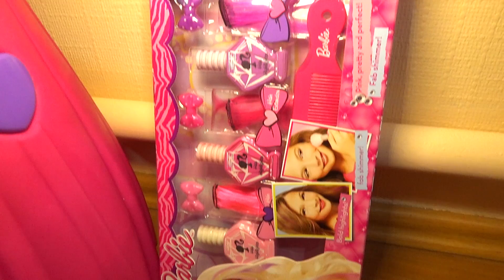ИГРАЕМ В САЛОН КРАСОТЫ Минни Маус для детей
МИННИ МАУС туалетный столик для девочек. Играем в салон красоты с косметикой от мультфильма Дисней. Красим волосы и вплетаем цветные пряди, испытываем новый крем для лица и блеск для губ. Набор минни маус очень яркий и подходит для сюжетно ролевых игр для детей.
MINNIE MOUSE dressing table for girls. Play beauty salon with cosmetics from Disney toys 2016. Dye hair color and woven strands, test new face cream and lip gloss. Set Minnie mouse is very bright and suitable for narrative role-playing games for children.